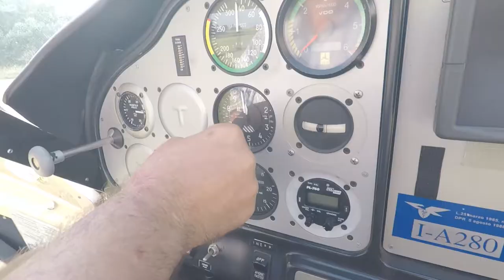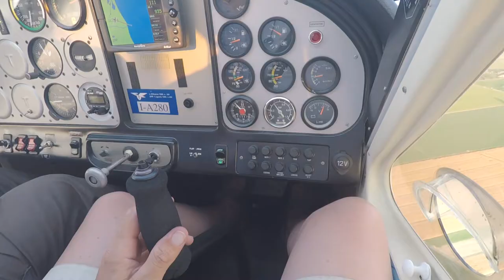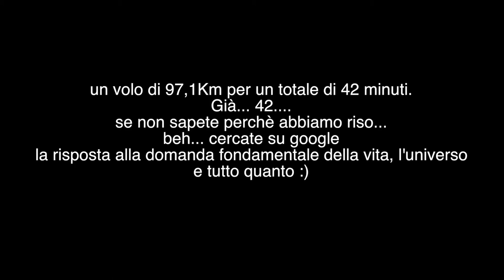42 minuti fuori dal mondo - Ali di Classe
42 minuti di volo partendo da Ali di Classe.
Dopo una giornata di pilotaggio droni.. un voletto in ultraleggero per finire la serata ci stava proprio bene!